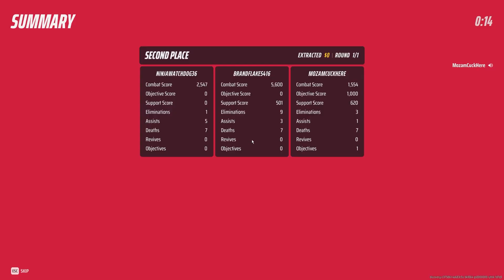Why We Cant Make Friends: EXHIBIT A